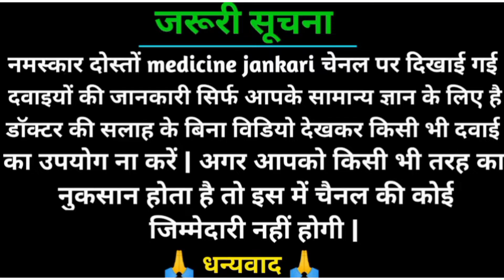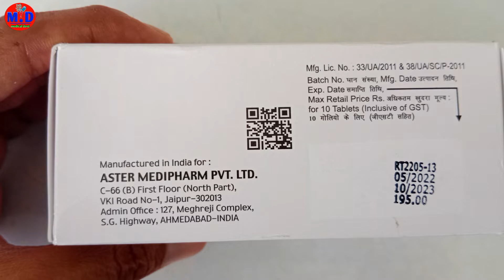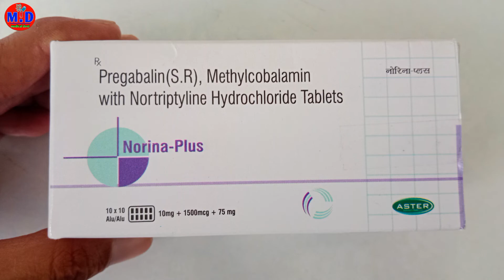Pregabalin Nortriptyline|norina plus methylcobalamin Tablets use in hindi | gb 29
Pregabalin Nortriptyline | norina plus tablet
methylcobalamin Tablets use in hindi |
Neupreg Plus tablet | norina plus

methylcobalamin capsules ip uses in hindi,

resner plus tablet
gabapin nt,gabapin nt 100 tablet uses,gabapin nt 100
Pregabalin Nortriptyline methyl cobalamin benefit
Pregabalin Nortriptyline methyl cobalamin price
Pregabalin nortriptyline methyl cobalamin b

 Neupreg Plus tablet use in Hindi
 pregalin nt tablets
 pregaba nt tablet
 nortryptomer p tablet
 neurica nt tablet
 pregabid nt tablet
  pregabalin and nortripylin
  pregabalin and nortriptyline
  pregabalin and nortriptyline tablets
 pregalin nt tablets price
 pregalin nt tablet uses in hindi
 pregabalin m 75 uses in hindi
 pregabalin m 75 capsule in hindi
 pregaba m sr 75 uses in hindi
 pregacip m capsules hindi
 Norina plus tablet uses in hindi
 Norina plus tablet benifit
 Norina plus tablet side effects
 Norina plus tablet